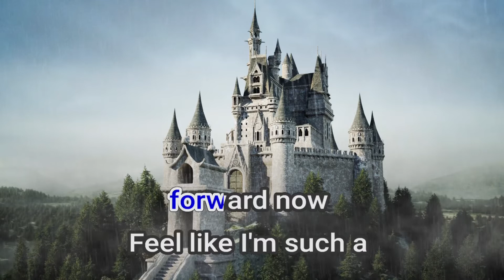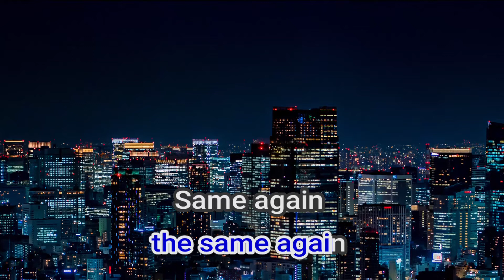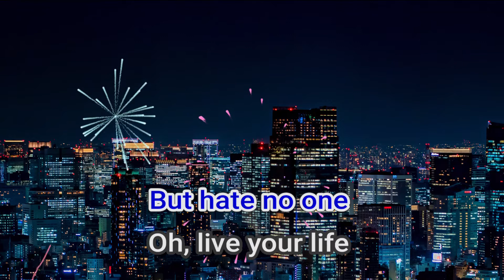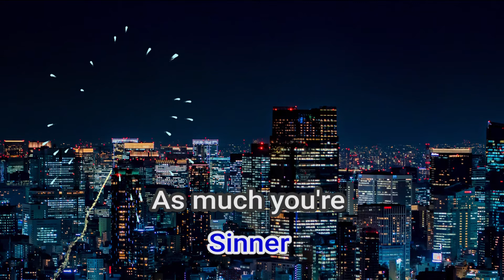17058 Saint Or Sinner Hale